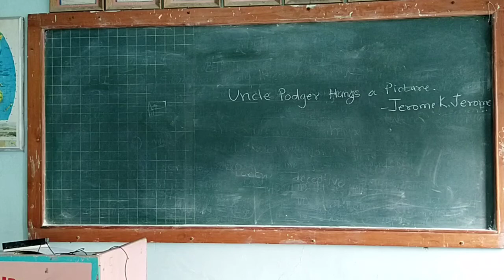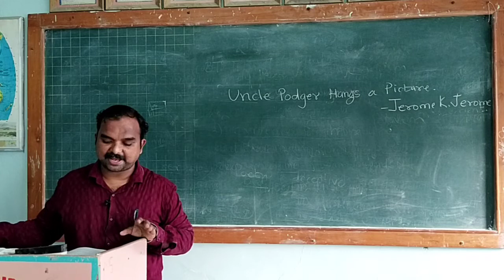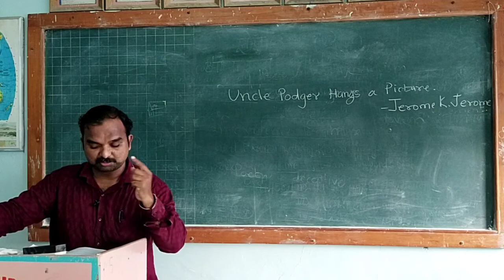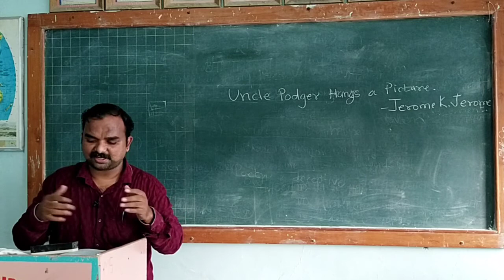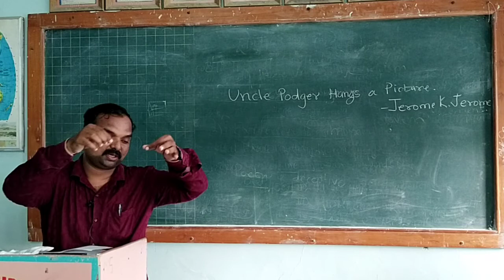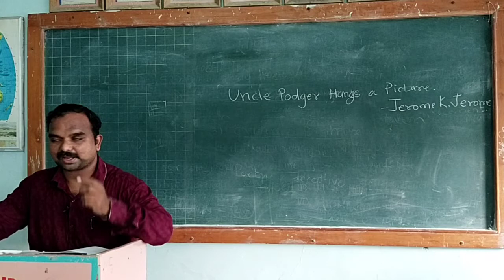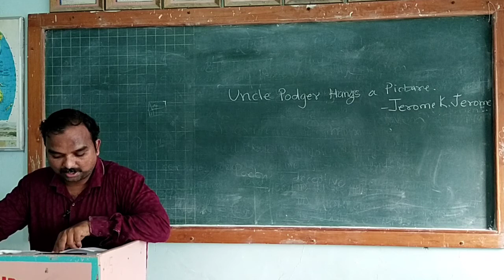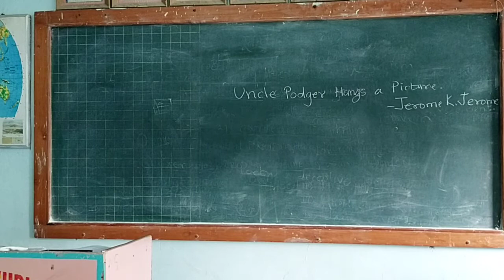Lecture no 03 Uncle Podger Hangs a Picture